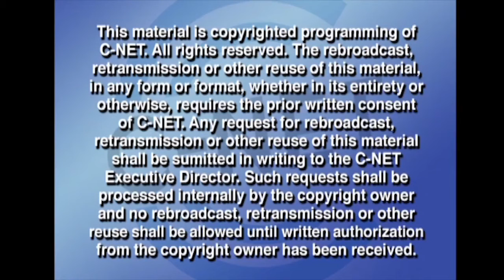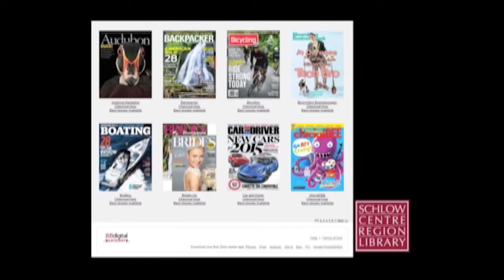"Fair Play in Sports News"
Annual Ben Bronstein Lecture in Ethics and Public Relations featuring Penn State alumna Jennifer Bullano of the Pittsburgh Penguins and Lester Munson of ESPN. (Nov. 18, 2015)